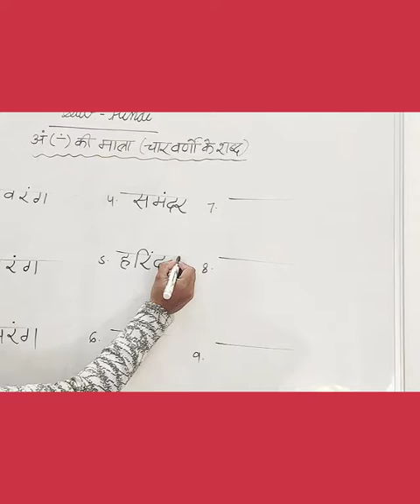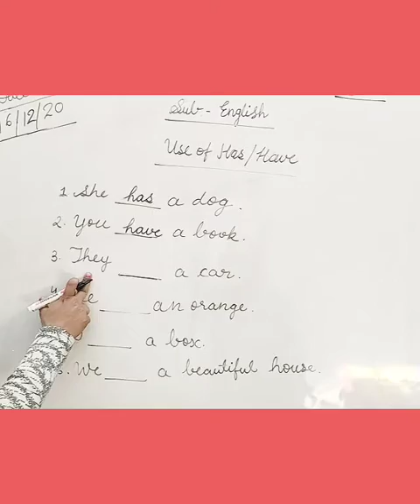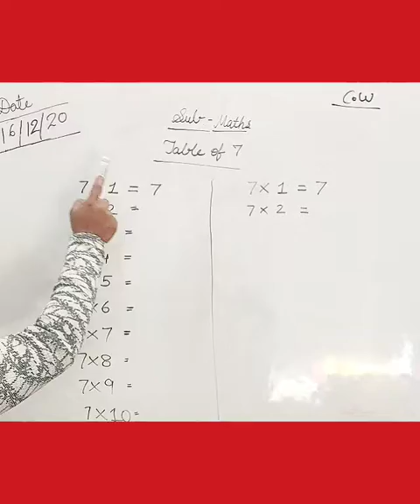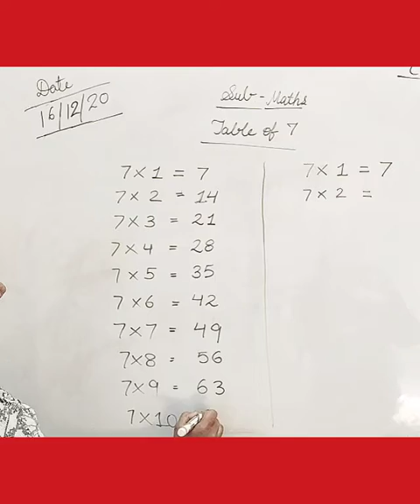163rd learning session of U.K.G